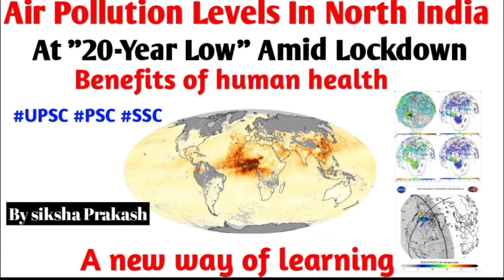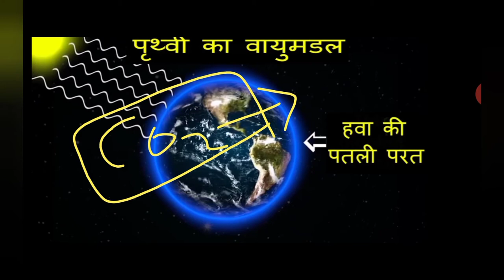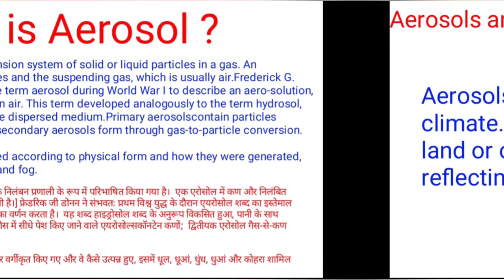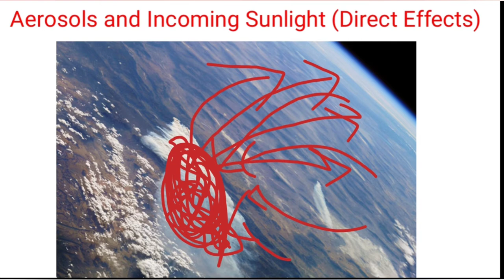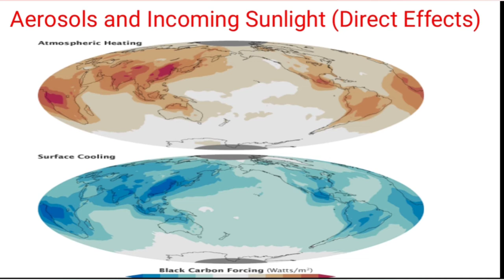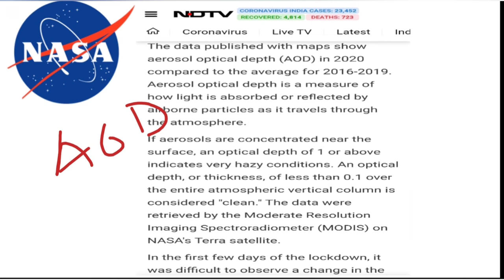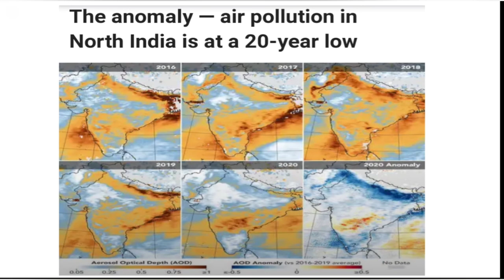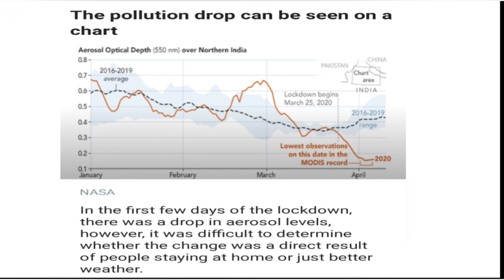Air pollution levels in North India at 20 years low amid lockdown.